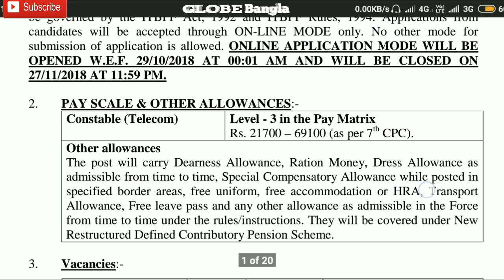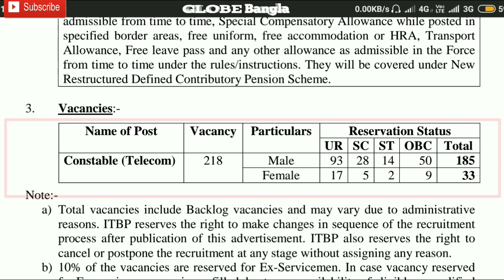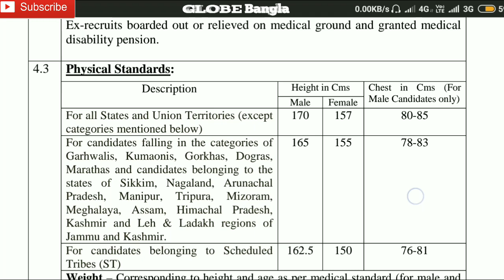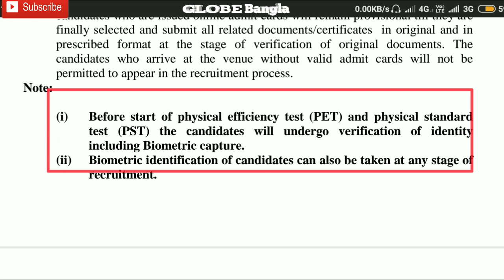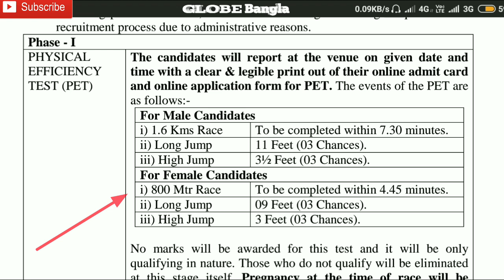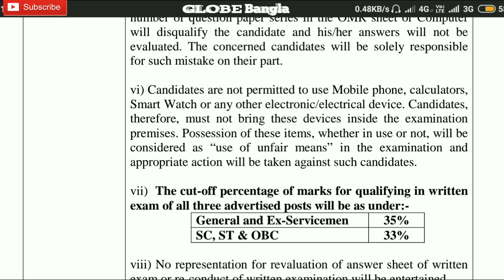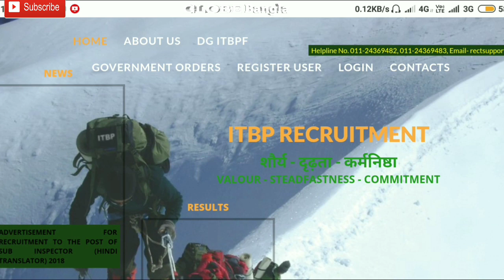ITBP তে প্রচুর শুন্যপদে নিয়োগ। ITBP Constable(Telecom)RECRUITMENT 2018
Hello friends in this videos we described in details about the recruitment notification of ITBP Constable Telecom 2018..

How to apply online for ITBP Constable Telecom 2018|
Registration process for ITBP Constable Telecom online|
Notification of ITBP Constable Telecom online|

:::::::::::::::::::::::::::::::__Wish You All the Best:::::::::::::::::::